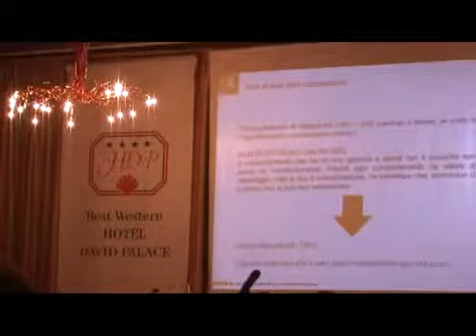Workshop comunicazione aziendale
Si è svolto ieri, a Porto San Giorgio, un interessante workshop organizzato dalla Compagnia delle Opere Marche Sud dal titolo "Dal non-comunicazione alla comunicazione strategica". Realatore  Alessandro Paciello di Aida Partners srl.